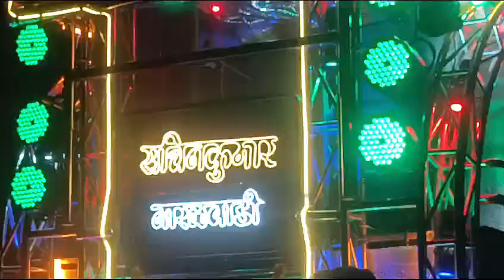सचिनकुमार बेंजो ग्रुप नारळवाडी ता पाटण जि सातारा प्रो सचिन वायदंडे,9860993306, हार बनूनी...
Video from Sachin